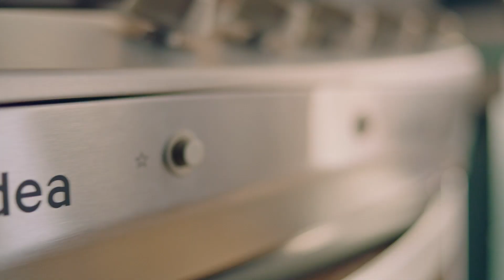¡Capacidad y diseño para darle un estilo único a tu cocina!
El lugar donde te conviertes en un Chef debe ser siempre el mejor.​

Marca N°1 en electrodomésticos​